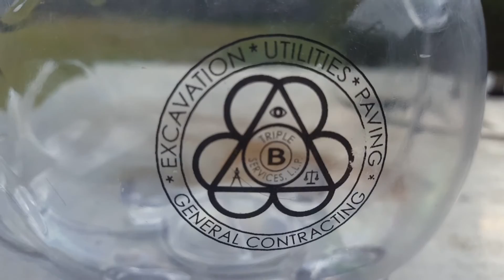me celebrating 70 subs for 6:33 minutes then showing a cool life hack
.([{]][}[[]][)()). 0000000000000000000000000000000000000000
there is also a normal, more active twitter account now 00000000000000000